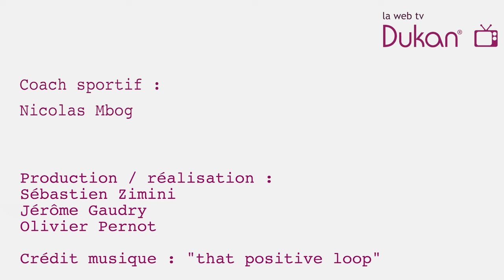Elévation des épaules